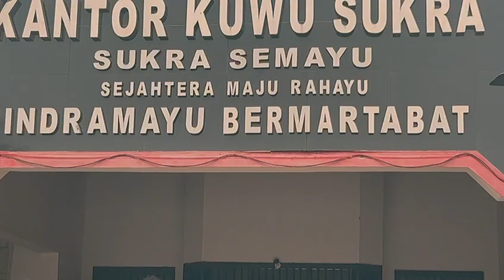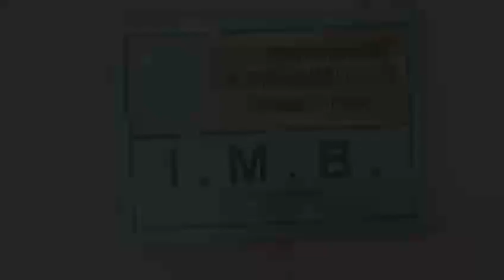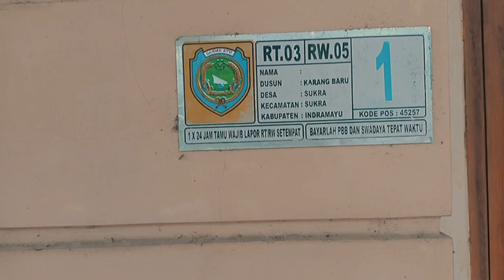Dokumentasi Decente PA Indramayu